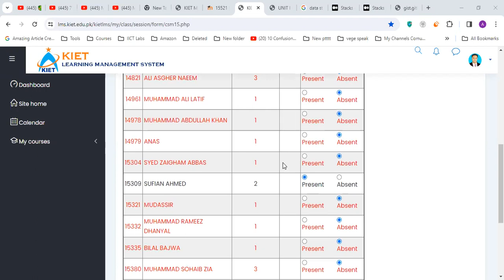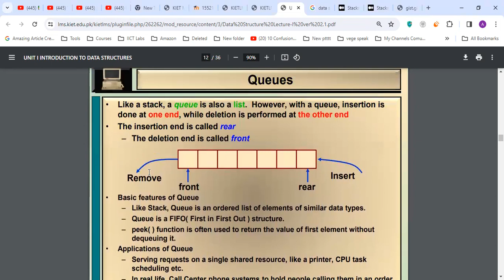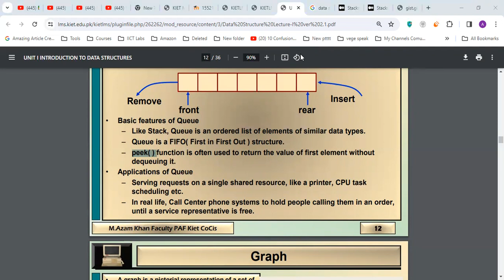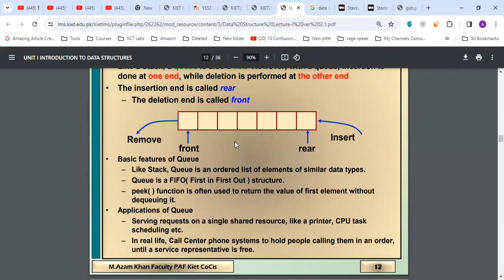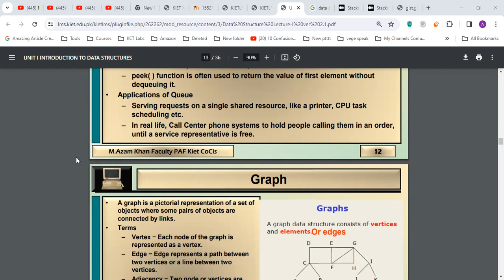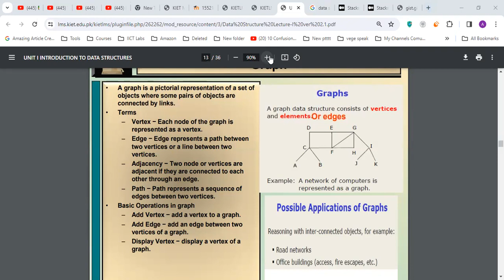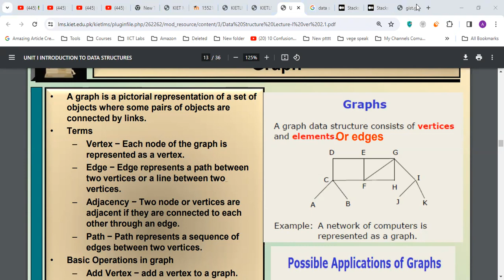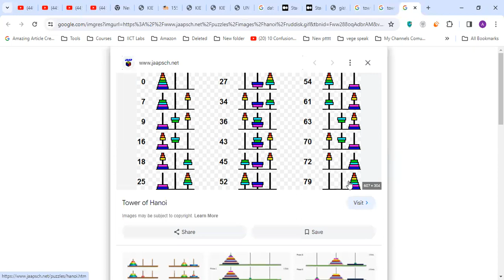DSA part 2 online class 1st march 2024 friday